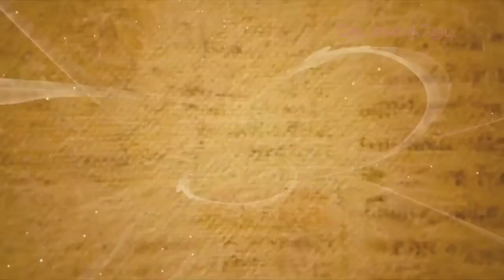Can Dogs See Ghosts| Dogs Howling |Dogs And Ghost| In Tamil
COD Available

here are some links for the interesting facts about our india

This video is the continuation of previous video.i hope it gives the same interesting feel as the previous one. have fun
Regards,
Thedalai Thedi & Team